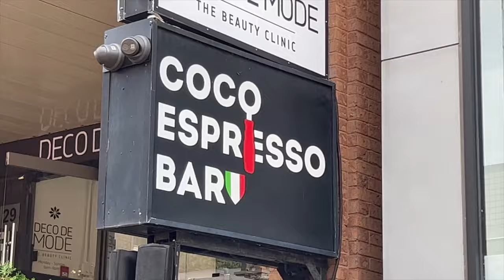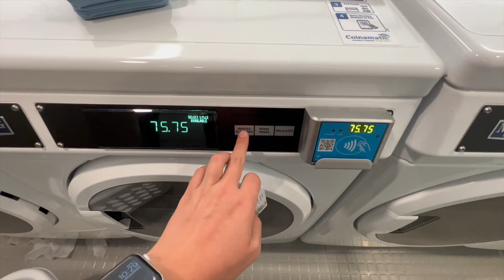a weekend in my life at the UNIVERSITY OF TORONTO : varsity football game, downtown Toronto & more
Hey everyone! In this video I will be bringing you along on a weekend in my life at the University of Toronto. My friends and I decided to explore the St-George campus, and we explored a little bit of downtown Toronto. We also attended a Varsity Blues football game. I hope you enjoy this video!

xoxo,
Olivia